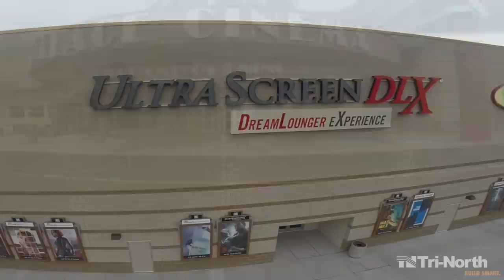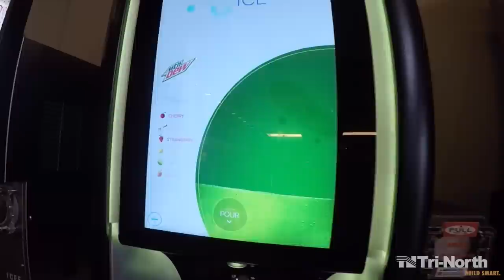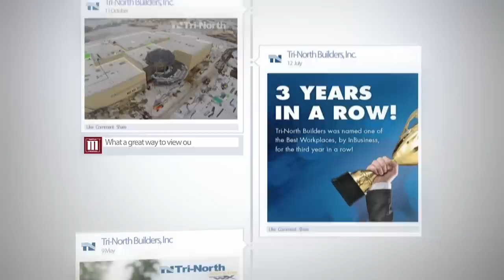Marcus Palace Cinema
Construction completed on the Marcus Palace Cinema in Sun Prairie, WI on April 30, 2015. This brand new state-of-the-art cinema includes 100% DreamLounger leather recliners with reserved seating, 2 UltraScreen DLX auditoriums, a Take Five cocktail lounge with outdoor patio, and a Zaffiro's Express pizza cafe serving thincredible® pizza and chef-inspired menu items.

For the ultimate dinner and movie experience, select Big Screen Bistro featuring in-theatre dining - available in select auditoriums.